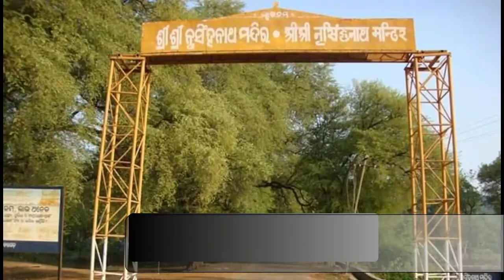HARISANKAR AND NRUSINGHNATH DEVELOPMENT PROGRAMME/VISIT STATE GOVT.TEAM WITH OFFICERS/AB NEWS ODISHA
AB NEWS ODISHA/HARISANKAR AND NRUSINGHNATH DEVELOPMENT PROGRAMME/VISIT STATE GOVT.TEAM WITH OFFICERS/AHINSAK BHARAT  NEWS ODISHA A NATIONAL NEWSPAPER AND NEWS CHANNEL/ODISHA/PAIKMAL BLOCK/BARGARH